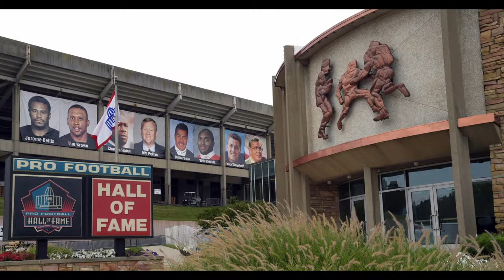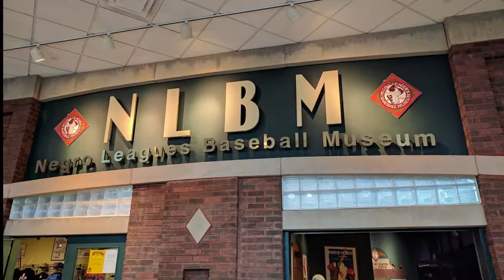Top 10 Vacation Destinations for Sports Fans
Get the scoop on the best places to visit if you love sports